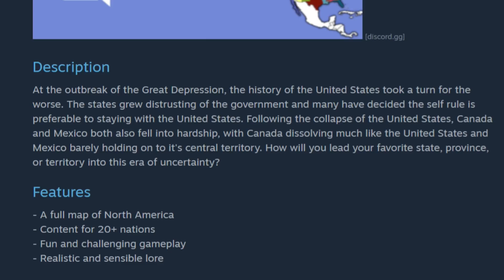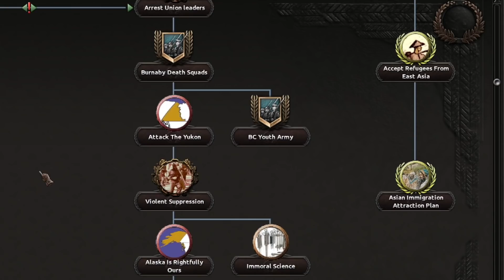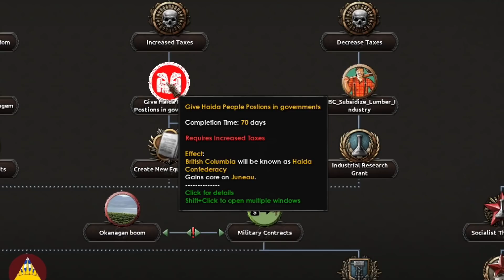MAKING ULTIMATE CANADA - Hearts of Iron 4 Disunited States of America Mod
Welcome to a new HOI4 mod video! Today I'm trying the North America Divided mod for Hearts of Iron 4 and making ULTIMATE CANADA

About: At the outbreak of the Great Depression, the history of the United States took a turn for the worse. The states grew distrusting of the government and many have decided the self rule is preferable to staying with the United States. Following the collapse of the United States, Canada and Mexico both also fell into hardship, with Canada dissolving much like the United States and Mexico barely holding on to it's central territory. How will you lead your favorite state, province, or territory into this era of uncertainty?